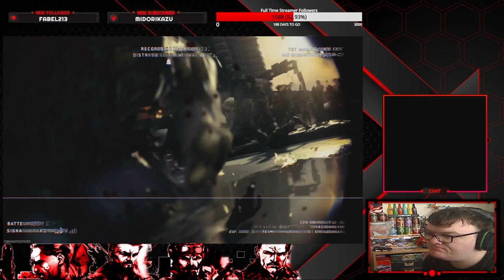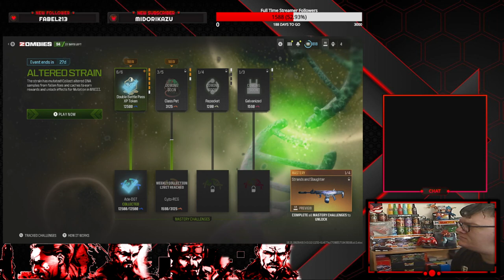Road to Full MW3 Zombie Mastery Episode 211 Sledgehammer Zircon Scale